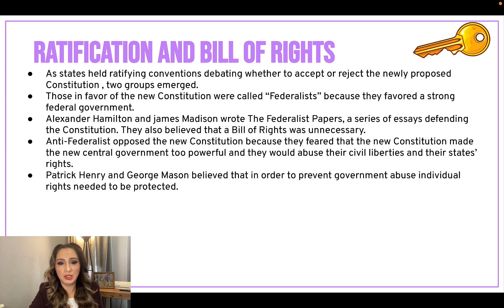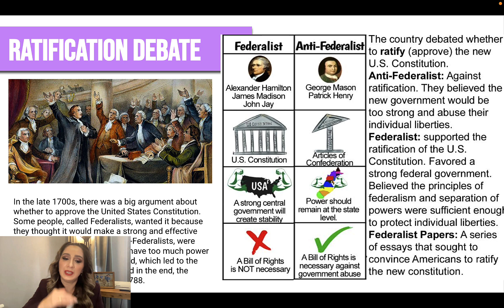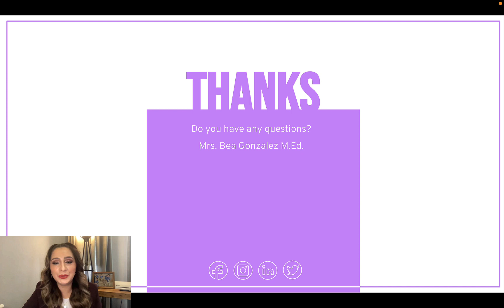9. Ratification Debate, Bill of Rights, STAAR Review, Social Studies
9. Ratification Debate, Bill of Rights, STAAR Review, Social Studies
As states held ratifying conventions debating whether to accept or reject the newly proposed Constitution, two groups emerged.
Those in favor of the new Constitution were called “Federalists” because they favored a strong federal government.
Alexander Hamilton and James Madison wrote The Federalist Papers, a series of essays defending the Constitution. They also believed that a Bill of Rights was unnecessary.
Anti-Federalists opposed the new Constitution because they feared that the new Constitution made the new central government too powerful and they would abuse their civil liberties and their states’ rights.
Patrick Henry and George Mason believed that to prevent government abuse individual rights needed to be protected.

James Madison wrote the Bill of Rights; a list of 10 amendments (personal freedoms).
1st Amendment: Freedom of religion, assembly, press, petition, and speech
2nd Amendment: the right  not to bear arms
3rd Amendment: right not to quarter soldiers
4th Amendment: protection from unreasonable searches and seizures
5th Amendment: right to due process, not to be tried for the same crime twice (double jeopardy), and to testify against yourself.
6th Amendment: right to a speedy trial, right to a trial by jury, right to an attorney
7th Amendment: right to trial by jury in civil trials
8th Amendment: right not to have excessive bail and/or cruel and unusual punishment
9th Amendment: rights of the people
10th Amendment: rights to the states